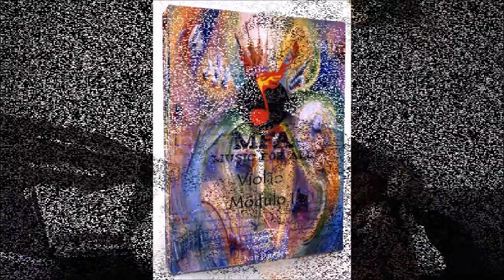Slide - Exercício de técnica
Neste vídeo mostro um exercício para utilizar a técnica de slide com base na escala pentatônica.